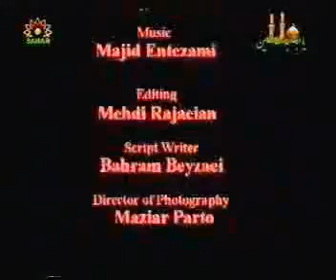Roz e Waqia The Day of Event at Karbala HIGH QUALITY English ShiaTV net